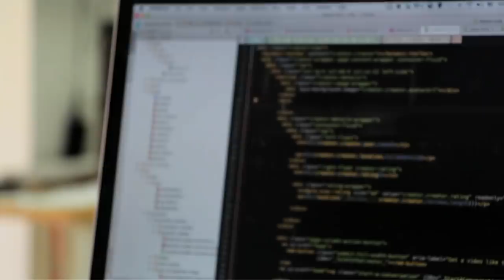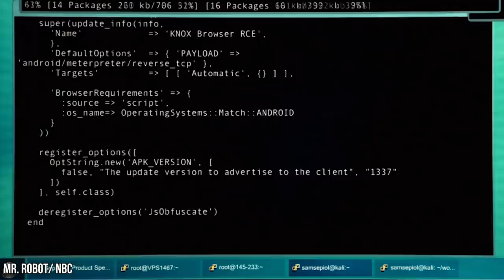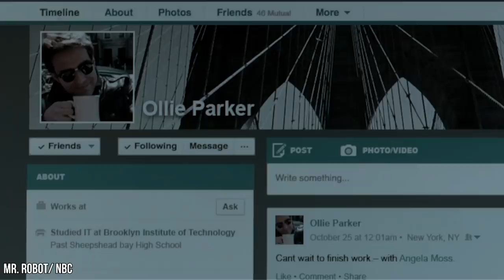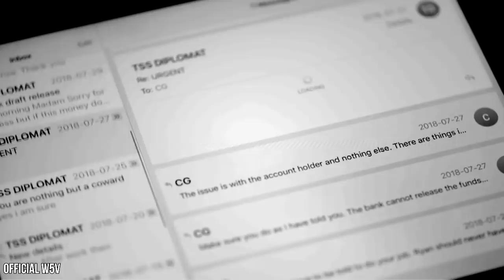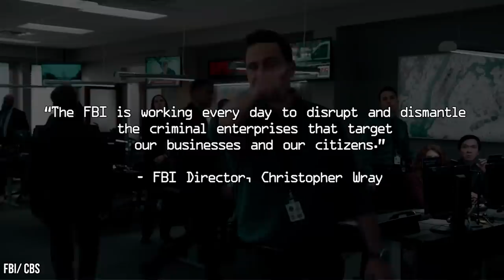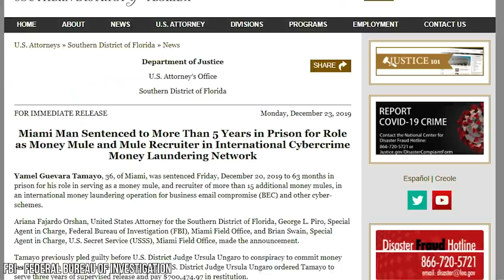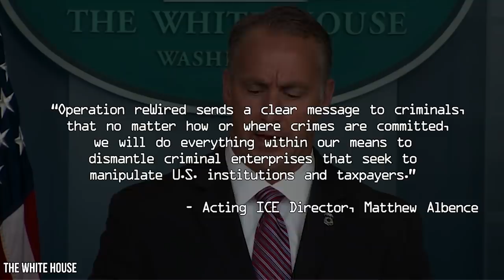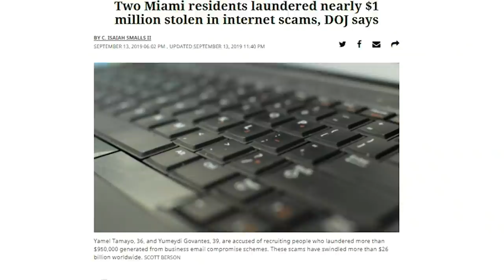FBI Bust Weird Hacking Group Who Stole $1.3 Billion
Operation Wire Wire, and Operation Rewire were conducted by the FBI lead to the arrest of over 74 people, who were responsible for the overall theft of more than $1.3 billion US dollars.

Since the early 2010s, cyberhacking and technology-based crime has taken a dramatic turn - stealing information, identity, and money is now easier than ever before. But just as the justice system reached breaking point - just as the cybercriminals thought they’d got the upper hand, the FBI and the DOJ stepped in, flexed their muscles, and proved, once again, that you don’t mess with the American government.

Since then, two colossal anti-hacking operations have torn apart cybercrime gangs, and over 100 people have ended up behind bars as a result. Let’s take a look at the fascinating unfolding of Operation Wire Wire, and it’s even more disruptive follower, Operation ReWire.

In just one year, over $1.3 billion was stolen at the hands of a simple and sophisticated cyber scam known as BEC. If not for these perfectly-timed FBI operations, potentially billions more would have been swept away into the dark web, never to be seen again.